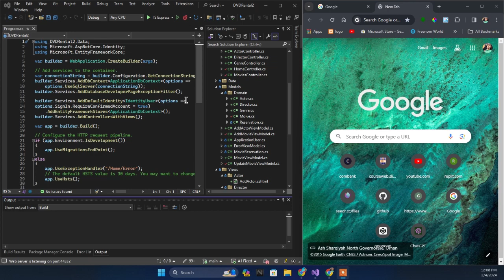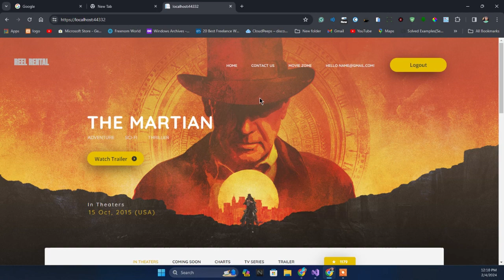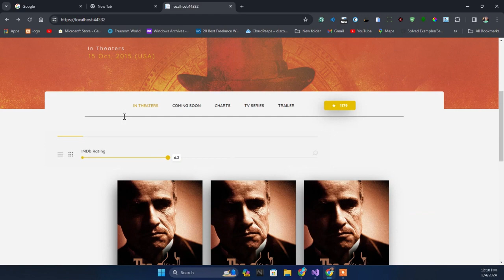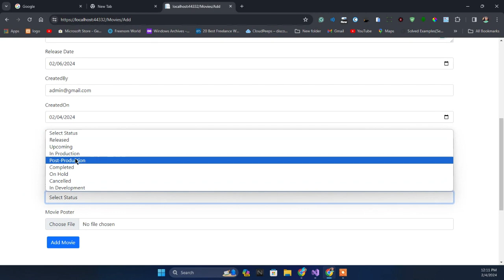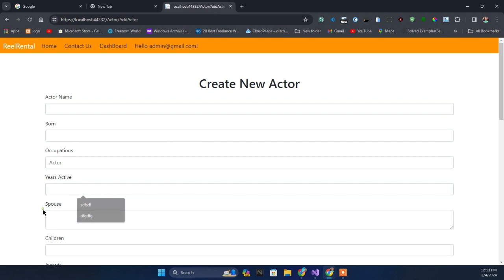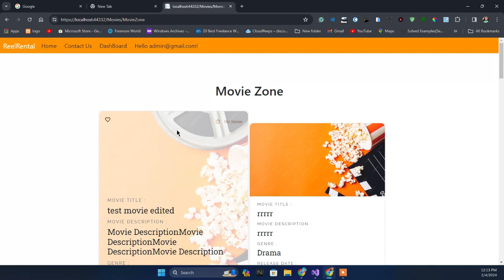Movie Rental System .NET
🎬 **Building a Movie Rental System with .NET MVC Core** 🎥

In this comprehensive tutorial, we dive into the world of ASP.NET MVC Core to create a fully functional Movie Rental System. From designing the database to implementing the user interface, we cover every step to help you understand the key concepts and techniques involved.

- Setting up an ASP.NET MVC Core project
- Designing and implementing a database using Entity Framework Core
- Building a responsive and user-friendly front-end using Razor Pages
- Incorporating user authentication and authorization
- Implementing CRUD (Create, Read, Update, Delete) operations for movies and customers
- Handling rentals, returns, and transactional processes
- Utilizing dependency injection for cleaner and more maintainable code
- Deploying the application to a hosting environment for real-world usage

💻 **Prerequisites:**
- Basic knowledge of C# and ASP.NET MVC Core
- Visual Studio or Visual Studio Code installed
- SQL Server or another relational database management system

🚀 **Resources:**
- [GitHub Repository with Source Code](your-github-repository-link)
- [Blog Post with Step-by-Step Instructions](your-blog-post-link)

👨‍💻 **Timestamps:**
- 0:00 Introduction
- 1:20 Project Setup
- 3:15 Database Design
- 6:45 Entity Framework Core Integration
- 10:30 User Interface Development
- 15:05 User Authentication and Authorization
- 18:40 Implementing CRUD Operations
- 22:15 Rental and Transactional Processes
- 26:50 Dependency Injection
- 30:15 Deployment to Hosting Environment
- 34:40 Conclusion

📚 **Additional Notes:**
- Feel free to adapt and modify the project to suit your specific needs.
- Share your thoughts, suggestions, and questions in the comments section.

Customize the links and timestamps based on your actual content, and make sure to engage with your audience by responding to comments and encouraging discussions. Good luck with your YouTube video!